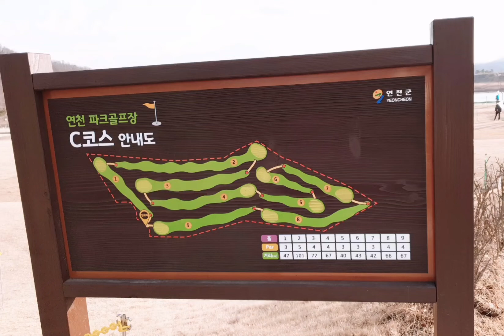방화영 파크골프 연천파크골프장 C코스 경사도 좌우 뒤 정확한 나만에 페어워이 공략법 찾아보세요